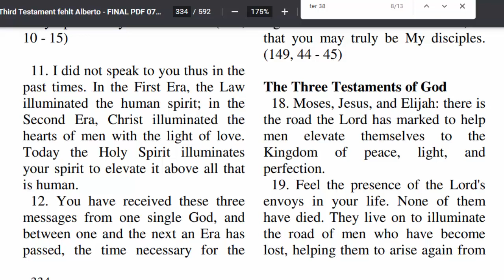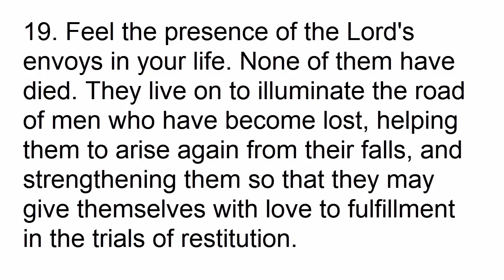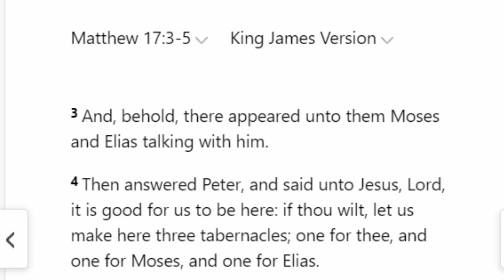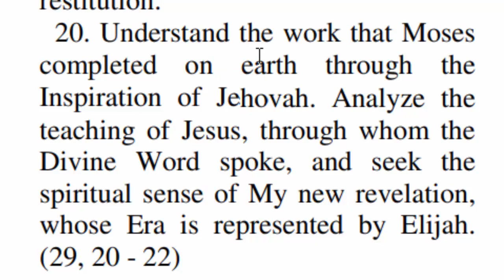Why Are There Three Testaments Of The Bible? Old (Moses), New (Christ), and Third Testament (Elijah)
The Three Testaments of God 18. Moses, Jesus, and Elijah: there is the road the Lord has marked to help men elevate themselves to the Kingdom of peace, light, and perfection. 19. Feel the presence of the Lord's envoys in your life. None of them have died. They live on to illuminate the road of men who have become lost, helping them to arise again from their falls, and strengthening them so that they may give themselves with love to fulfillment in the trials of restitution. 20. Understand the work that Moses completed on earth through the Inspiration of Jehovah. Analyze the teaching of Jesus, through whom the Divine Word spoke, and seek the spiritual sense of My new revelation, whose Era is represented by Elijah. (29, 20 - 22)